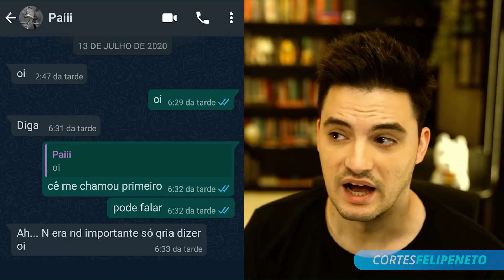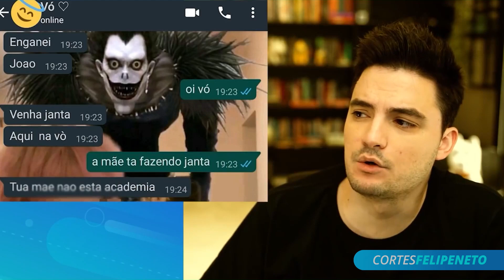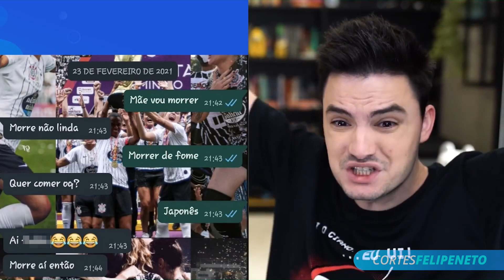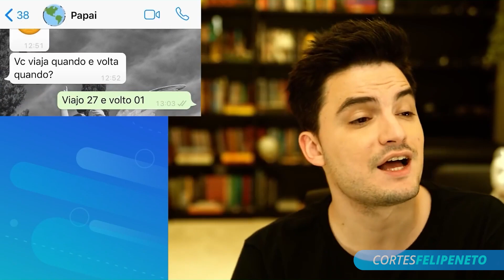REAGINDO A CONVERSAS DO WHATSAPP QUE VAZARAM NA INTERNET